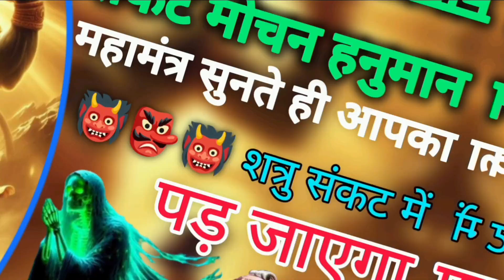शत्रु नाशक संकट मोचन हनुमान महामंत्र || Shatru Nashak Hanuman Mantra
Bhakton iss video mein shatruon se mukti pane aur sabhi manokamnaon ko purna hone ke liye hanuman ji ke mantron ka uchcharan path 108 bar kiya gaya hai. hamein ummid hai iss mantra ke prabhav se aapko shatruon se chhutkara aur sukho ki prapti hogi. agar video pasand aaye to video ko like karen apne doston ko share karen aur channel ko subscribe karke ghanti jarur Baja den.

hanuman mantra
हनुमान मंत्र
शत्रु नाशक हनुमान महामंत्र
shatru maran mantra
शत्रु नाशक श्री हनुमान मंत्र
hanuman mantra for success
hanuman chalisa
hanuman mantra Kumawat bhakti studio
Kumawat bhakti studio

hanuman mantra devatva siddhi
लड़की पटाने का टोटका
वशीकरण मंत्र